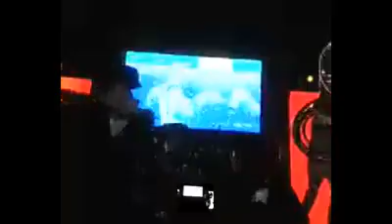Noel Torres At Potreros